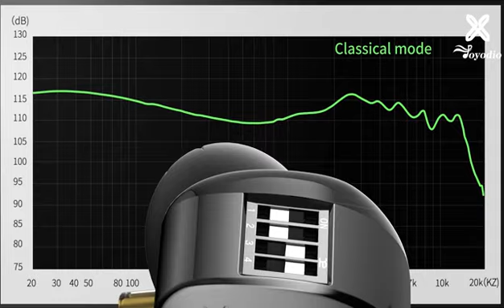[JOYODIO SHINE]1DD+2BA Hybrid Driver In Ear Monitor with 4-level adjustable tuning switch?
A brief introductory video on JOYODIO SHINE 🎧
1DD+2BA Hybrid Driver In Ear Monitor

Key Features
✔️The Inspiration of Light & Shadow
✔️4-Level Adjustable Tuning Switch
✔️3D-Printed Sound Tubes&High-end Zinc Alloy Faceplate
✔️8-Strand Detachable Silver-plated Cable